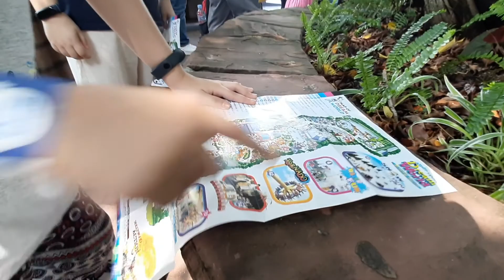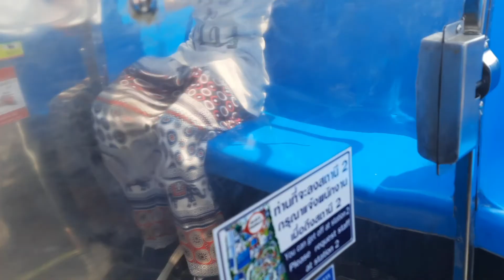Dream World Adventures Part 1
We visited Dream World, Amusement Park. It was a great day for me. The Dream World is a place for all ages. There are tonnes of fun stuff.
"The park is divided into several zones such as Dream World Plaza, Dream Gardens, Fantasy Land, and Adventure Land. The interior of the park is filled with over 40 imported thrill rides and family attractions. The park's main attraction is Asia's first hanging roller coaster in the middle of Adventure Land,[citation needed] and a model of the Grand Canyon as part of a river rafting attraction '' (Wikipedia)